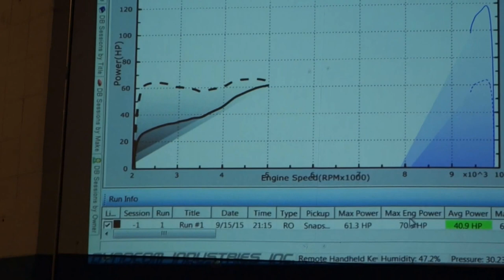MK4 Vr6 baseline dyno #2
Faith werkz VR6 up on the dyno

racing built k20 k24 b series k iamtaiboogie streetracing races racing drag racing dragrace dragracing street race track ¼ slicks skinnies strip highway cops police music burnout out turbo all motor nitrous 4bangersproduction Yosolo 4 cylinder Honda civic bubble hatch eg ek blow certified jerrybuilt hi boost aki ceaze run money run 4bangersproduction building motors blow up fire nitrous 45 top of nyc long island california team GPR real talk calico chris miller sheepey CMR film medina felix gato blue print rods blueprint ktuned k tuned K cars on highway Pulls powershift power shift si blue teal diffusor jordan hoodie mph 120+ hon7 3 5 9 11 fox5 evo mitsubishi spool evolution mr8 mr9 mr2 toyota spider hondaday honda day import survival west coast meets the east fox ss gtr godzilla newspaper news channel r32 r33 r34 r35 r36 skyline g37s comic comedian cedric entertainer harvey west spec m80 m90 fox deers water jesus jeremy prayoonto tuning bless funny prank hondalife notch dudnotch dud sting mr8 mr9 mitsubishi talent talon radial truck ceaze gone wrong fail bloopers accidents injury lawyer accord lexus ifs vtec jdm swag popping haircut bum fights slash exotic drag racer racing races pulls pull freeway highway 420 365 blunt weed hashtag hash feign friends family friendship chevy s10 s13 s14 miata bmw ek ef bette old school dragster illegal dangerous paranoid dsm awd florida miami orlando lil b bow wow omarion hip hop rap new age senator bush reggie wayne weezy rihanna etown track bound flow mayweather cadillac